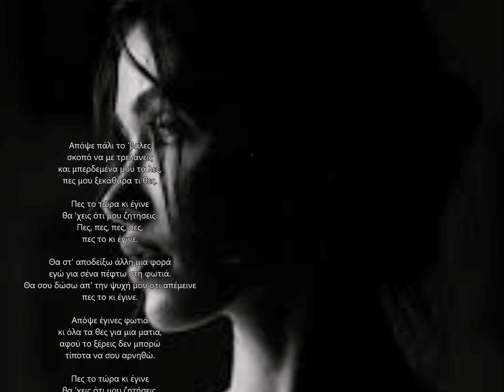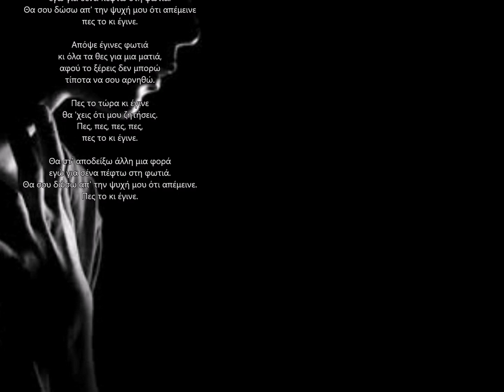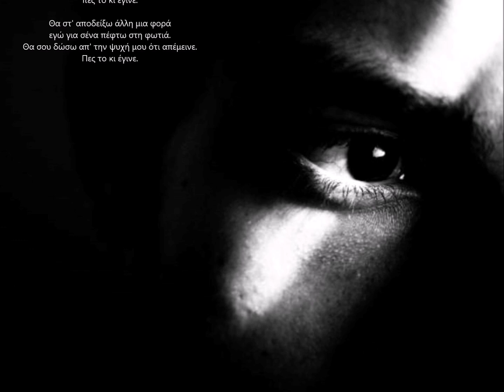xaris kostopoulos - pes to kai egine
Στίχοι:  Βιβή Κωστοπούλου
Μουσική:  Χάρης Κωστόπουλος

Απόψε πάλι το 'βαλες
σκοπό να με τρελάνεις
και μπερδεμένα μου τα λες,
πες μου ξεκάθαρα τι θες.

Πες το τώρα κι έγινε
θα 'χεις ότι μου ζητήσεις.
Πες, πες, πες, πες,
πες το κι έγινε.

Θα στ' αποδείξω άλλη μια φορά
εγώ για σένα πέφτω στη φωτιά.
Θα σου δώσω απ' την ψυχή μου ότι απέμεινε

Απόψε έγινες φωτιά
κι όλα τα θες για μια ματιά,
αφού το ξέρεις δεν μπορώ
τίποτα να σου αρνηθώ.

Οι εικόνες που περιλαμβάνονται στο βίντεο προέρχονται αποκλειστικά από το διαδίκτυο και ανήκουν σε εκείνους που τις τράβηξαν ή που τις ανέβασαν εκεί.

Τα πνευματικά δικαιώματα του βίντεο ανήκουν σε όλους όσοι συμμετείχαν με οποιοδήποτε τρόπο στη δημιουργία του cd .

Ο δημιουργός του βίντεο το έφτιαξε αποκλειστικά και μόνο για ψυχαγωγικούς λόγους και δεν έχει καμία απαίτηση από την οποιαδήποτε εμπορική εκμετάλλευσή του.